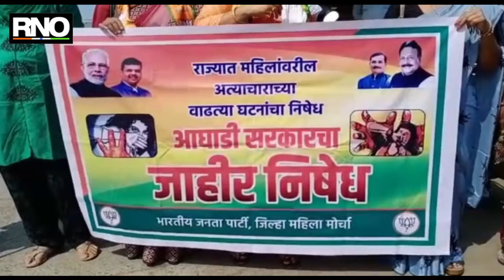YAVATAMAL | मारेगाव तालुक्यात भाजपा जिल्हाधिकारी कार्यालयावर भाजपा महिला आघाडीचा मोर्चा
यवतमाळ-  मारेगाव तालुक्यात धामणी येथे पाच वर्षाच्या चिमुकलीवर अतिप्रसंग केला. या घटनेतील आरोपीला फाशीची शिक्षा देण्यात यावी. महाविकास आघाडी सरकारच्या काळात महिला असुरक्षित आहेत, असा आरोप करीत भाजपा महिला आघाडीच्या वतीने आज जिल्हाधिकारी कार्यालयावर मोर्चा काढण्यात आला. अल्पवयीन मुली अति प्रसंगाच्या घटना वाढत आहे. त्यामुळे महिलावर्गात तसेच पालकांमध्ये भीतीचे वातावरण पसरले आहे. एका चिमुकलीवर अतिप्रसंग होतो खूप मोठी निंदनीय गोष्ट आहे या प्रकरणांमध्ये आरोपींवर कठोर कारवाई करून त्यांना फाशीची शिक्षा व्हायलाच पाहिजे, महाविकास आघाडी सरकारच्या काळात महिला कुठेही सुरक्षित नाही. त्यामुळे सरकारच्या धोरणांचा निषेध नोंदवला गेला. यावेळी भाजप महिला आघाडीच्या महिला मोठ्या संख्येने उपस्थित होत्या.